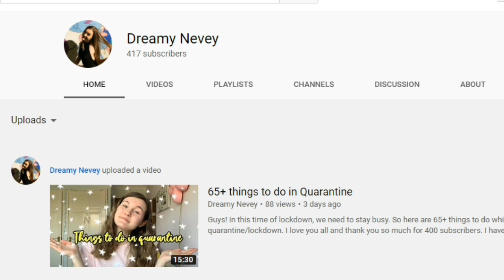FIFA 20 / OVERWATCH Best Moments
Well Well Well look where we are again more gaming clips aha i hope you like the video and i hope your all staying safe at home looking after your family.